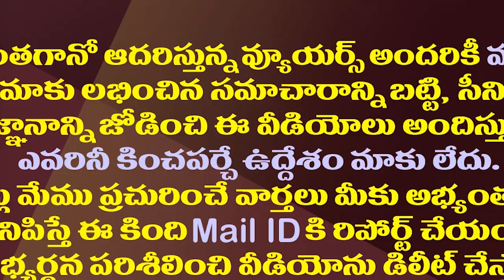లోకేష్ కు దిమ్మతిరిగే షాకిచ్చిన ఎమ్మెల్యే రాచమల్లు|Proddutur MLA Rachamallu Strong Counter To Lokesh